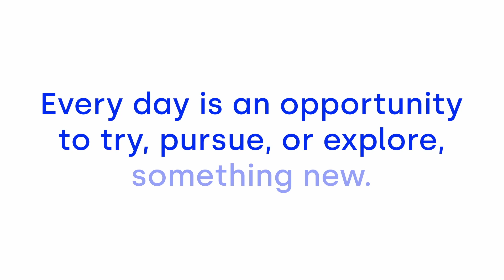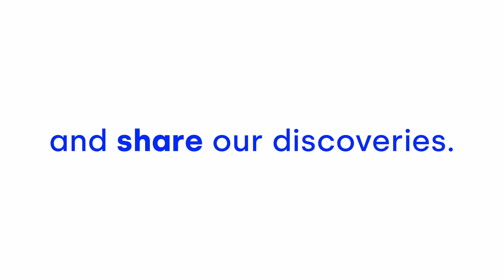Curiosity: Opus Agency's Team Value #4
Our team explains what Curiosity means to Opus Agency, how we explore the unknowns and share our discoveries. The is the fourth video in our series on Opus Agency's team values.